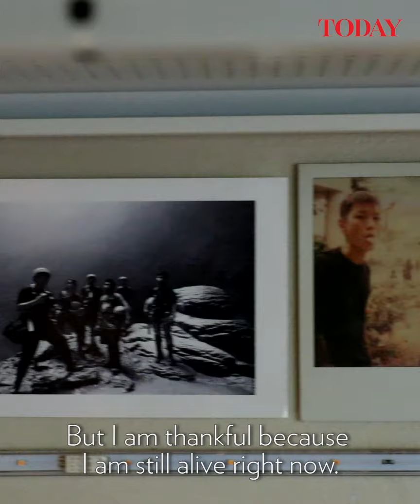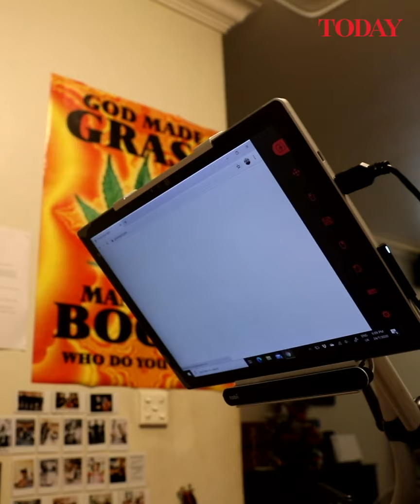Paralysed after separate accidents, two men fight on to live fully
Mr Aaron Yeo was a hairstylist aspiring to open his own hair salon and Mr Melvin Ong was a musician looking to have a career doing what he loves. On separate occasions, the two men suffered traumatic injuries that left them paralysed and took away more than just the control of their limbs and movement. Watch the video to find out what keeps them going.

Video: Ili Nadhirah Mansor, Raj Nadarajan/TODAY